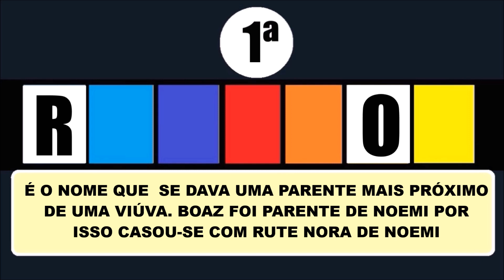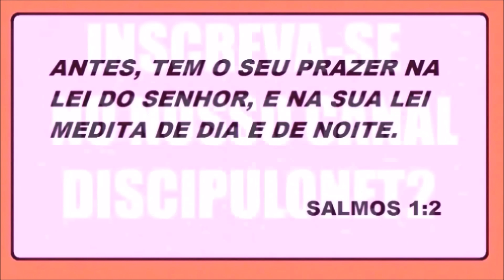DESAFIO BÍBLICO DESCUBRA A PALAVRA